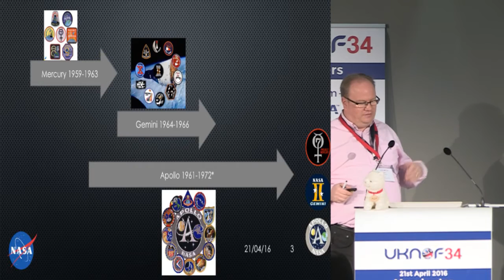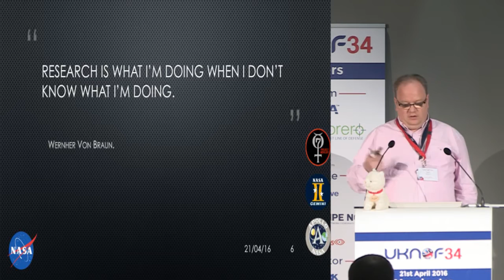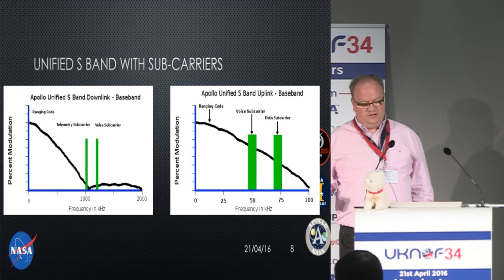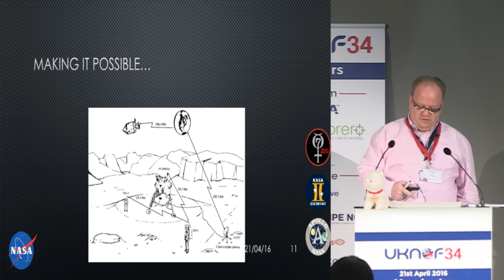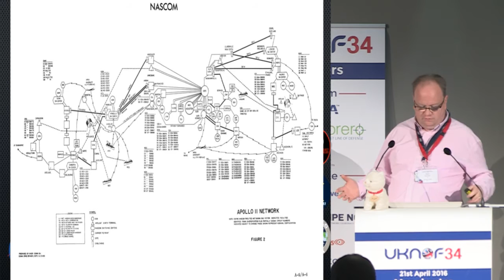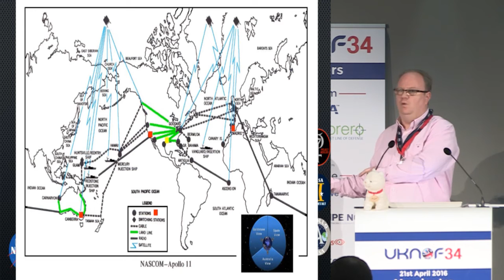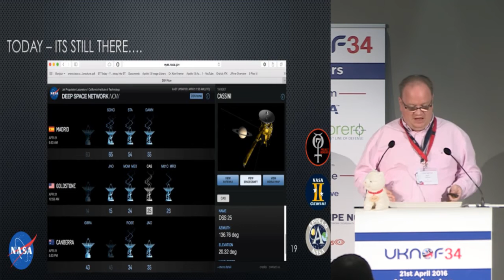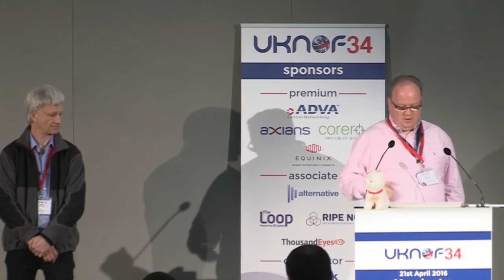UKNOF34 - A brief walk history of NASA's telecom network during Mercury, Gemini and Apollo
Speaker: Mr. Neil McRae (BT)

"They can land man on the moon but vendor X can't still write bug free code!". Since  Sputnik started the space race, it infact actually became a relay race across many different things, from integrated circuits to welding torches no period has surpassed this time for the pace of innovation. Communications was clearly a key requirement of "landing a man on the moon and returning him safety to the Earth". I'll explore my own personal research of this and some other facets of early networking and in effect the birth of our industry.